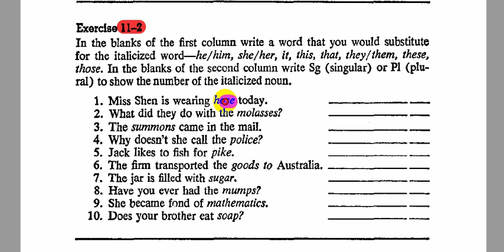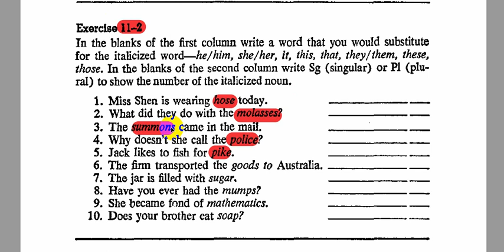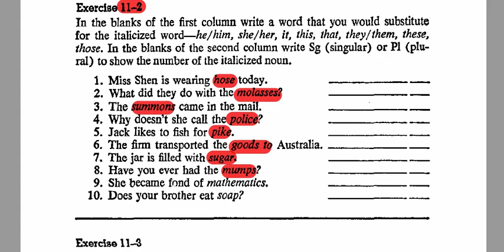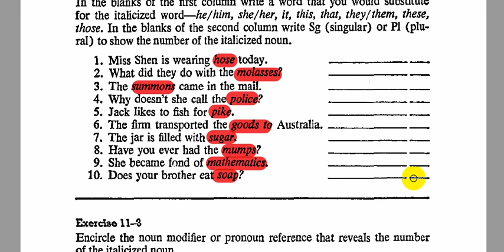حل وشرح تمرين(2-11) كتاب النحو الكرامر(introductory English grammar) الاستاذ محمد نجم النوفلي